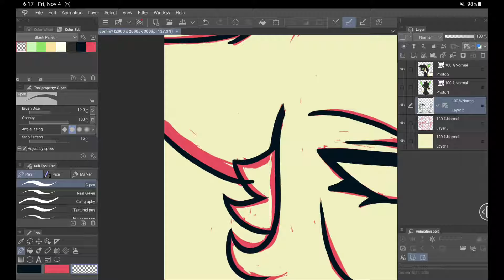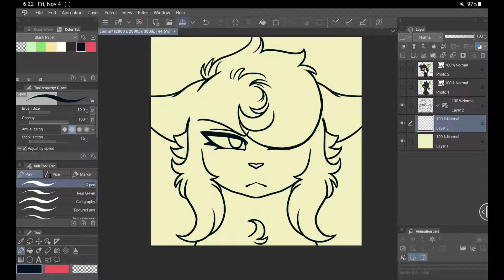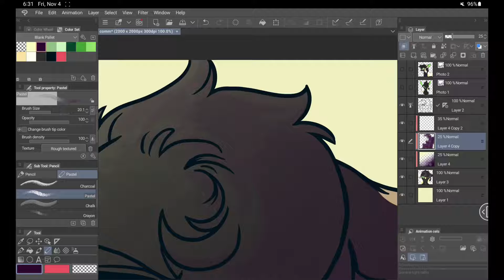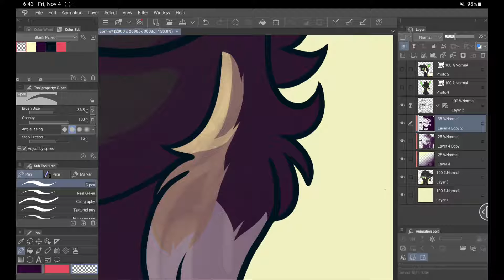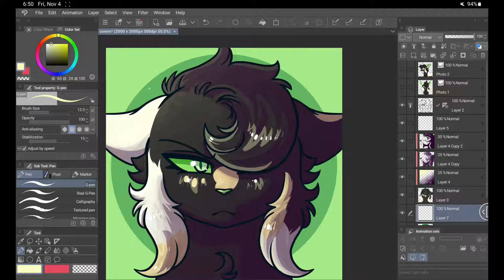Commission (Speed Paint)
A speed paint for a client.